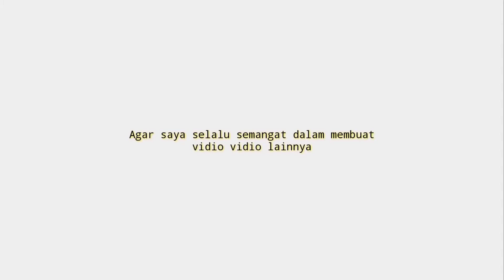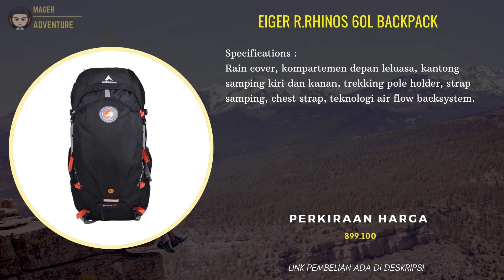7 Rekomendasi Tas Carrier Eiger Terbaik Di Bawah 900 Ribuan Berkulitas Terbaru 2021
UDAH tau belum tas carrier Di Bawah 900 Ribuan !!
buat Yang Sedang nyari Tas Carrier Eiger Terbaik? Coba deh cek 7 Rekomendasi Tas Carrier Eiger Terbaik Di Bawah 900 Ribuan Berkulitas Terbaru 2021
Kamu bisa cek Rekomendasi Tas Carrier Eiger Terbaik vidionya Sampai selesai.
Berikut Daftar Rekomendasi Tas Carrier Eiger Terbaik Dari Kami cek Di bawah Ya

IDR 683.100

IDR 944.100

IDR 899.100

4 EIGER MIGRATE 2.0 35L RUCKSACK BACKPACK
IDR 692.100

IDR 989.100

899.100

1 EIGER R.RHINOS 45L BACKPACK

Klian bisa order Rekomendasi Tas Carrier Eiger Terbaik dengan Klik langsung Di atas atau hubungi nomor di bawah ya!!
order
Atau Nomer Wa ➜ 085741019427